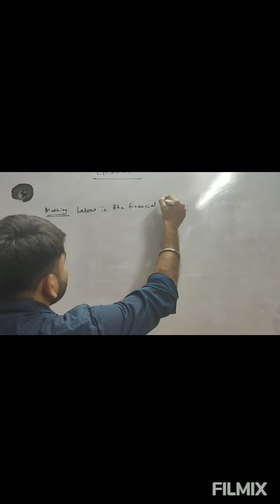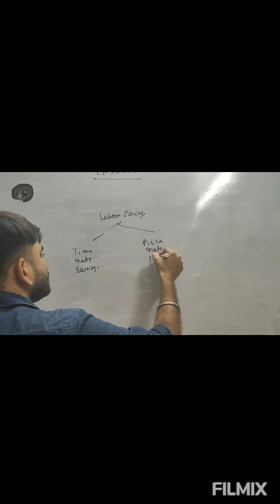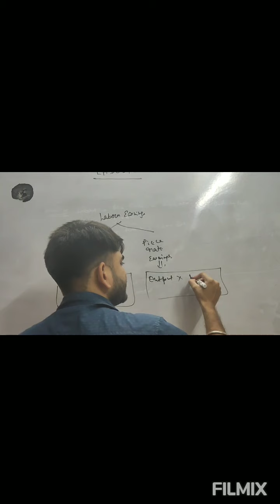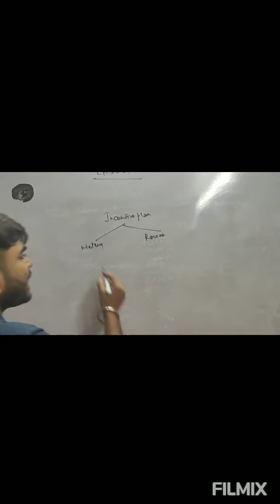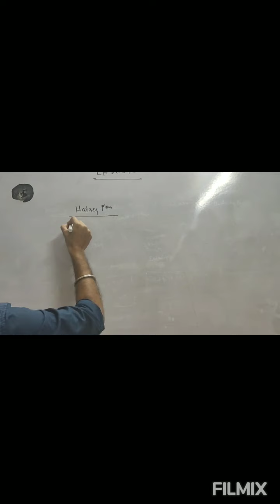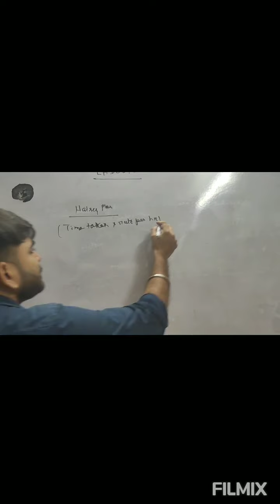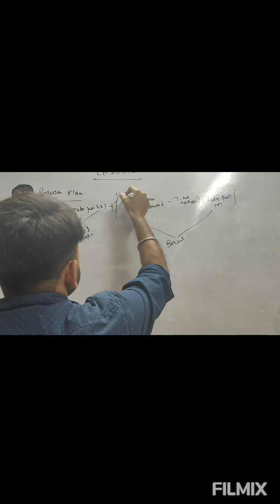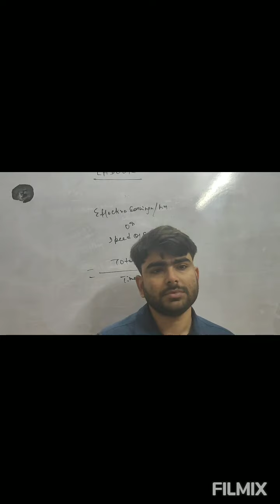Labour costing -1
Bcom 2nd semester costing classes. join our classes for full course .contact :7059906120/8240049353